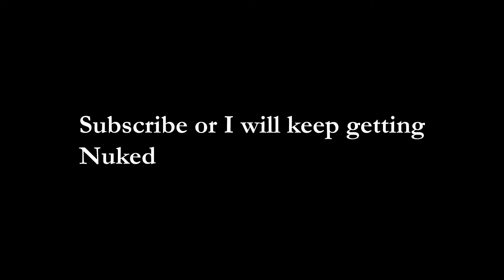Fallout 4 is a Great Game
This game has had some ups and downs. But mainly downs.

I have really enjoyed streaming this game and I am excited to beat it eventually!